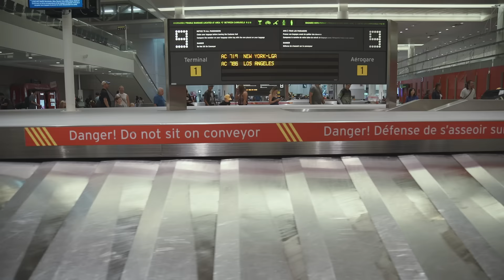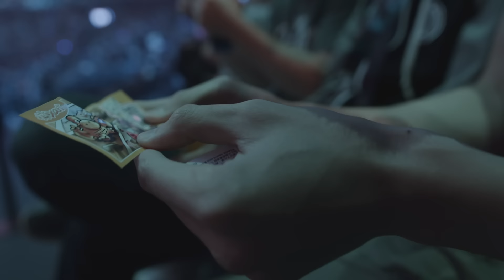TSM: LEGENDS - Season 2 Episode 25 - Toronto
The team travels to Toronto and faces rivals Cloud 9 in the 2016 NA LCS Summer Finals.